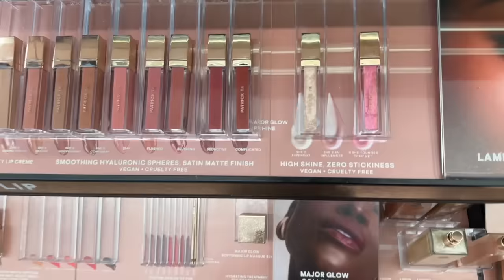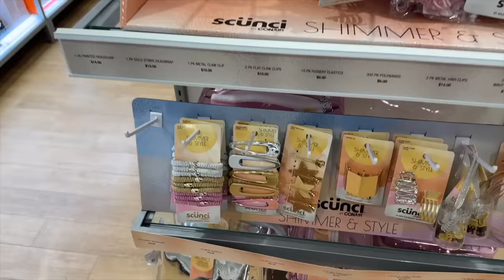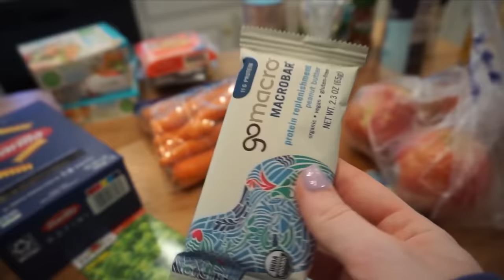NO ONE CAN KNOW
Kiki Chanel
AMAZON STOREFRONT

LINKS